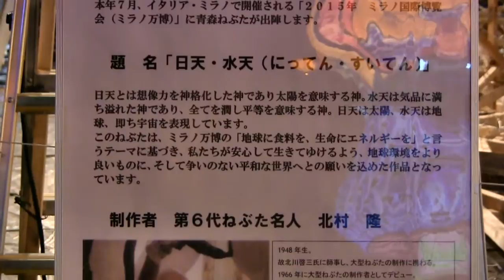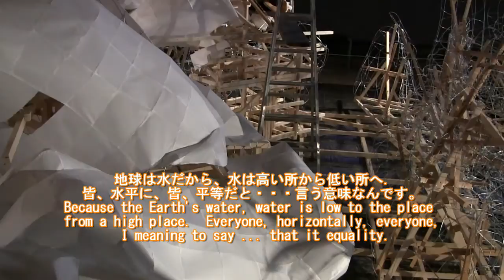特報 ミラノ万博 ねぶたは原色 製作開始 北村名人. Milano Expo Nebuta master Kitamura Takashi interview.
English Subtitles必見！ねぶた界の巨匠の一人、北村隆名人がミラノ万博に出陣する（平成２７年７月１１日）。情報によるとケロロ軍曹も、ねぶたとしてミラノに出陣する予定。題名は「日天　水天」で「ねぶたを通じ、紙の造形文化と世界平和を願う」とコメント。（曼荼羅の宇宙観：太陽神と水神　地上に暮らす人類になくてはならないものの意。）
A must-see! Nebuta greats, Takashi Kitamura master issues a Nebuta to Milan Expo. (July 11, 2015).　Now if coming! . Currently, working in Nebuta Museum Wa Lasse.　And scheduled for completion in May 2015 around the 20th.　Comments and "Through the Nebuta, hope the modeling culture and world peace of paper".

taky0215   滝山祥一